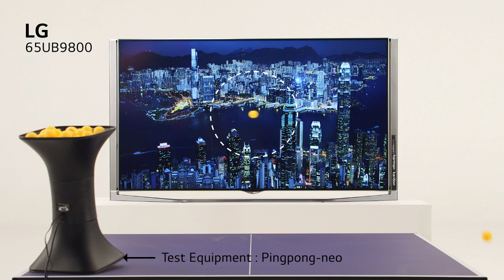LED UHD TV Head to Head Comparison : Stable Screen (UB98 vs. HU90)